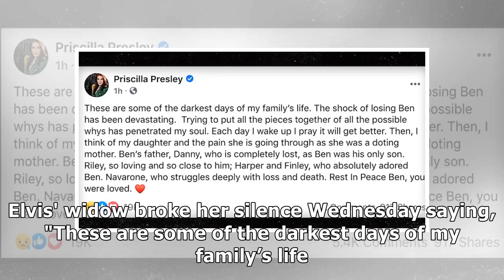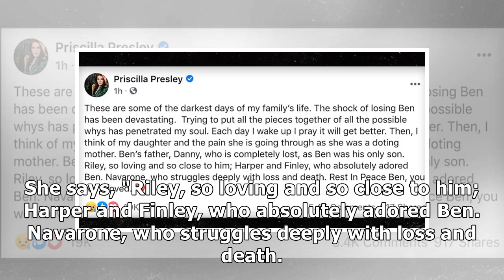Priscilla Presley Speaks on Losing Grandson Benjamin Keough to Suicide